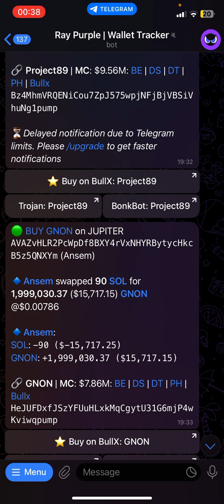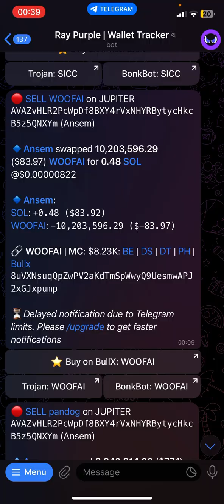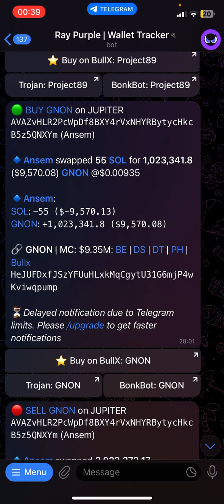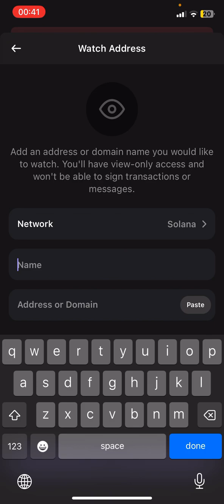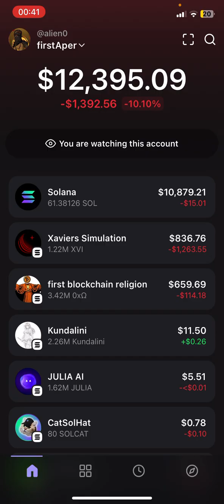5. How to track Whales on Solana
السلام عليكم
ان شاءالله في الفيديو هشرح تلاته من الطرق الل اقدر اتتبع بيها محفظه علي شبكة سولانا

ده رابط بوت التتبع Ray bot

ودي البوتات الل باستخدامها في الشراء

Troja Bot

Bonk Bot